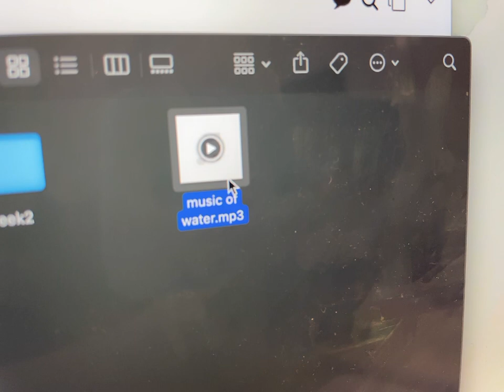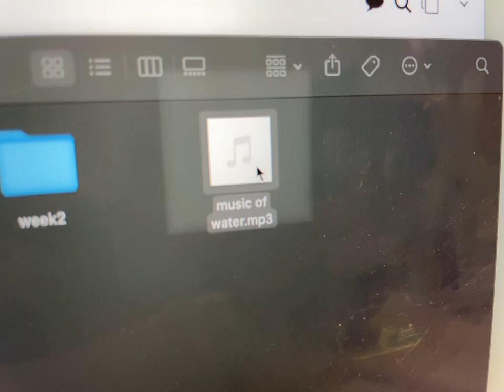video of the art-making process - preparation1